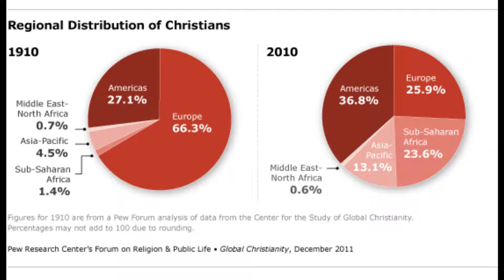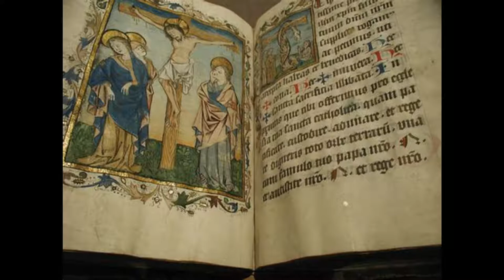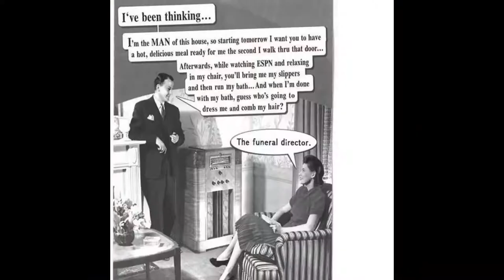Feminist Theological Christianity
Christian theology through a feminist lens
For Abrahamic Religions Class UMW